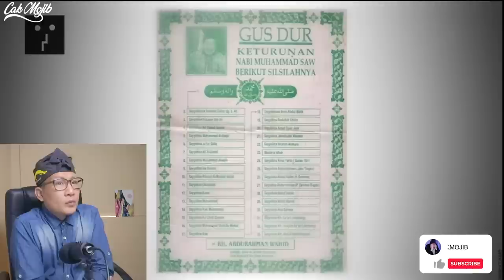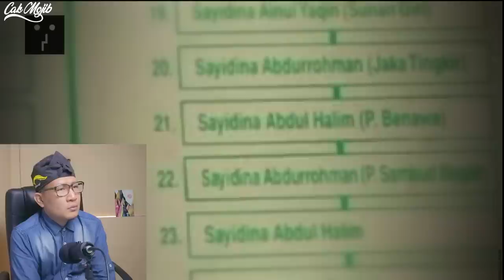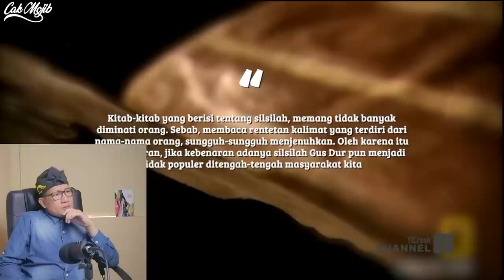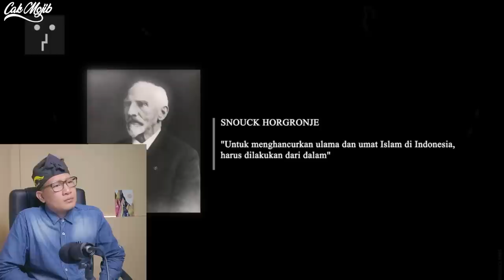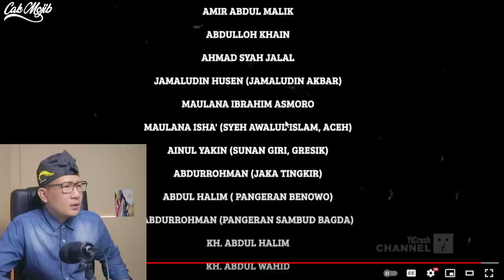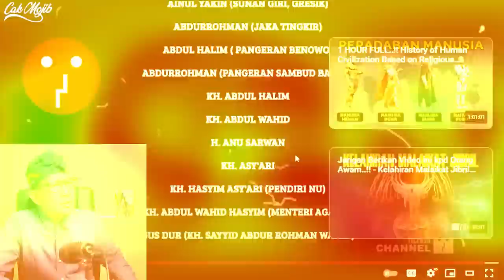💥ORANG ARAB GAK PERCAYA.⁉️RAJA MELAYU BANYAK KETURUNAN NABI MUHAMMAD⁉️🇮🇩🇲🇾🇸🇩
GAES BANTU SUPPORT CHANNEL KITA :

+ @CAKMOJIB TV
+ @KEBUN CAKMOJIB